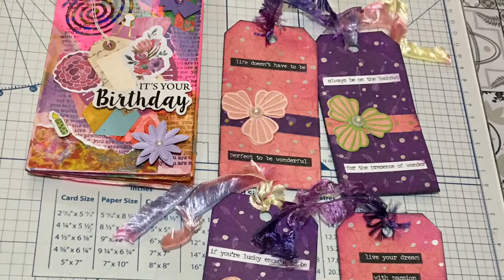Mixed Media Book Zine Birthday Theme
Hope you like this, it's really fun to make you can decorate it in many way's and use up all your scrap's , please remember to like, comment and subscribe for more projects,hauls etc
Thank you Crafty Friend's